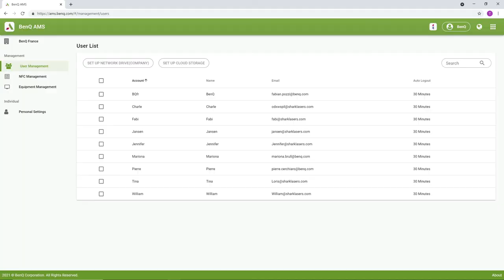[BenQ FAQ] Public Display Product_AMS - How to access your cloud storage?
To make it more convenient for users to access and manage their files and personal device environment, BenQ releases Account Management System (AMS) to make it easier for users to access and manage files as well as accounts.  This video will guide you on how to access your cloud storage in AMS.